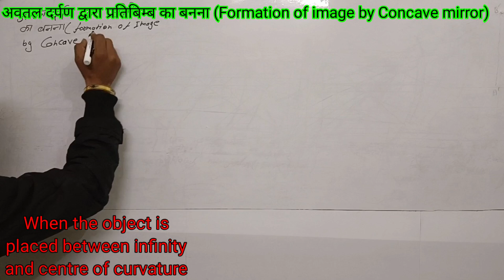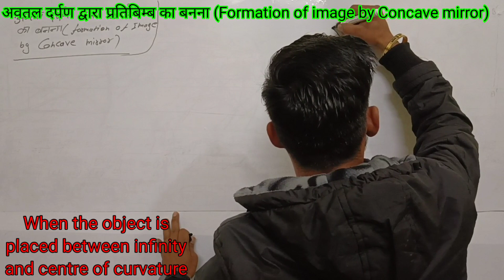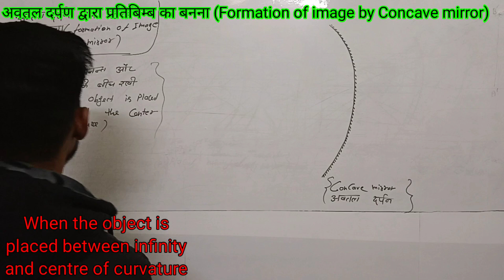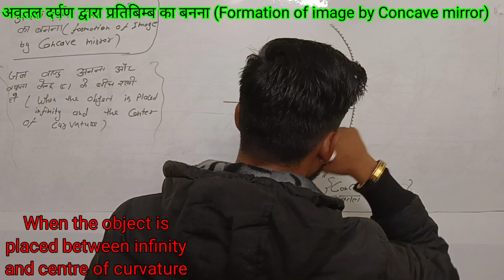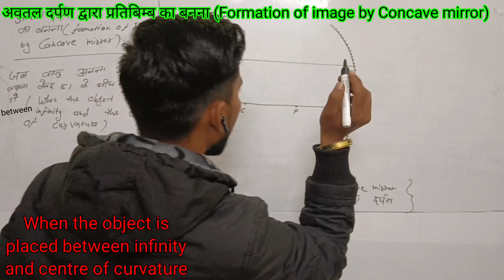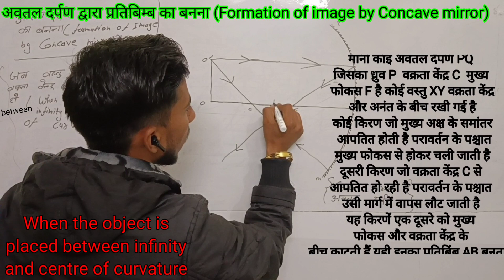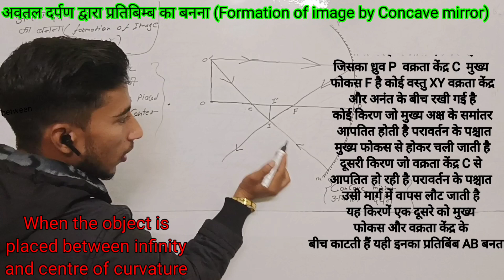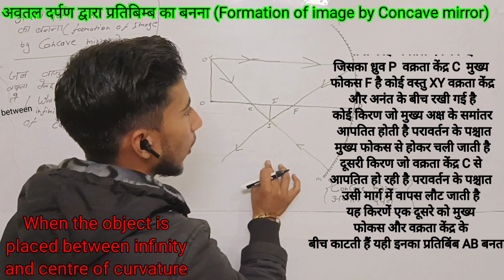वस्तु अनंत व वक्रता केंद्र के बीच रखी हो when the object is placed between ♾️ and cen. of curvature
जब वस्तु अनंत और वक्रता केंद्र के बीच रखी हो
when the object is placed between infinity and centre of curvature

यहां पर मैंने नाम चेंज करके लिखा है तो थोड़ा ध्यान रखना ठीक है

माना कोई अवतल दर्पण PQ जिसका ध्रुव P  वक्रता केंद्र C  मुख्य फोकस F है कोई वस्तु XY वक्रता केंद्र और अनंत के बीच रखी गई है कोई किरण जो मुख्य अक्ष के समांतर आपतित होती है परावर्तन के पश्चात मुख्य फोकस से होकर चली जाती है दूसरी किरण जो वक्रता केंद्र C से आपतित हो रही है परावर्तन के पश्चात उसी मार्ग में वापस लौट जाती है यह किरणें एक दूसरे को मुख्य फोकस और वक्रता केंद्र के बीच काटती हैं यही इनका प्रतिबिंब AB बनता है